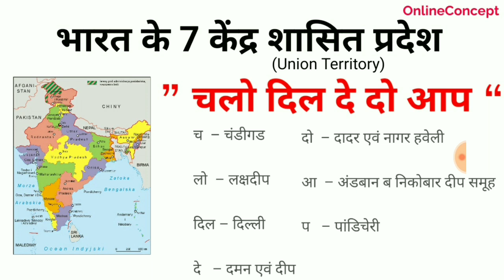#13 Trick to learn | India 7 Union Territory | Must Watch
#13 Trick to learn | India 7 Union Territory